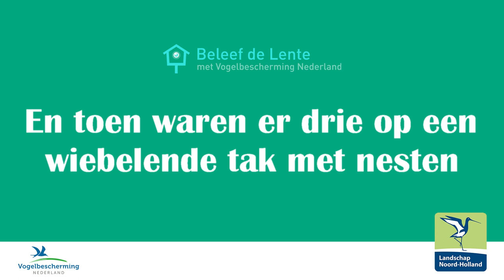Vogelbescherming Nederland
Vogelbescherming Nederland komt op voor in het wild levende vogels en hun leefgebieden. In Nederland en wereldwijd. Samen met mensen die bescherming van vogels en natuur belangrijk vinden. Zo dragen we bij aan het behoud van de natuur en aan een leefbare wereld.